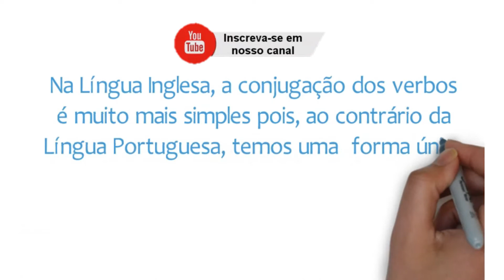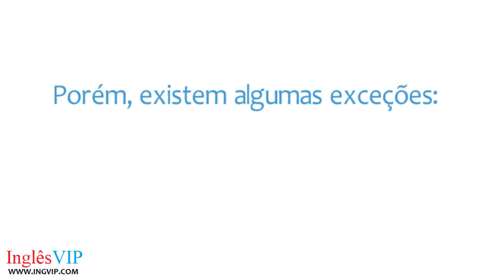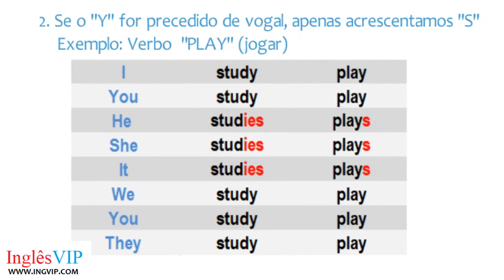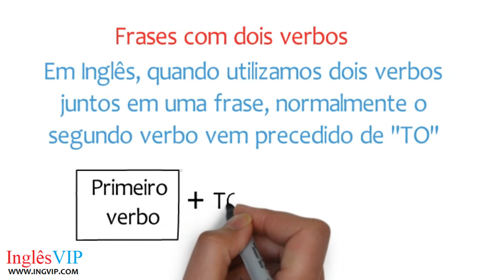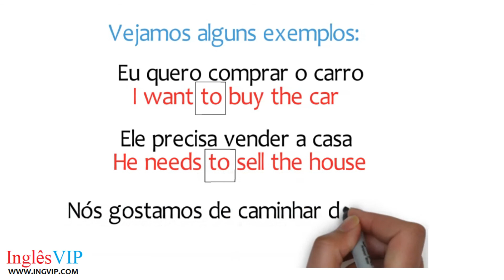Inglês passo a passo: Aula 06: Presente Simples - Forma Afirmativa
Aprenda Inglês de uma forma prática e interativa. Curso online completo com acompanhamento do criador do método, Professor Fúlvio C. Perini. Curso para todos os níveis: Do básico à Conversação. Cursos específicos para viagem, entrevistas de emprego e concursos.